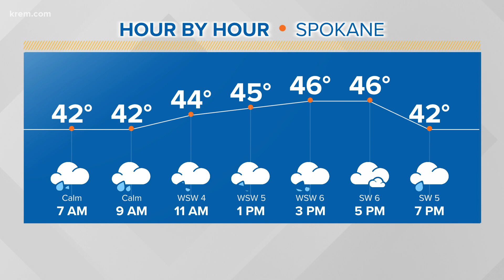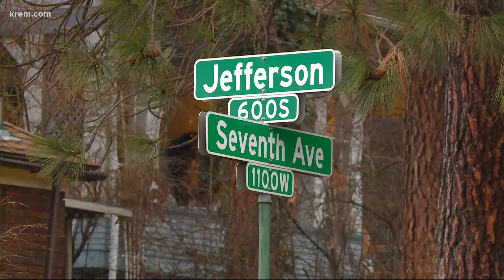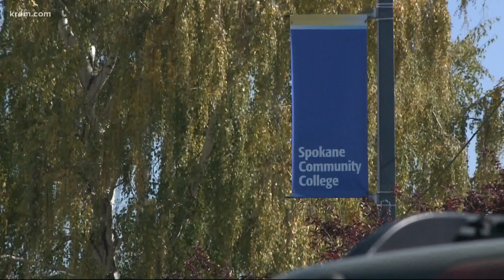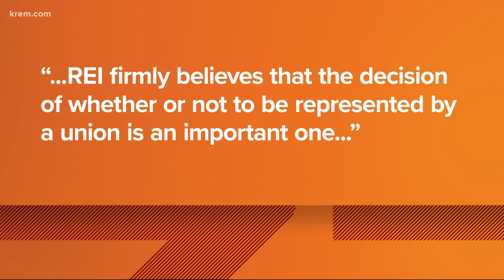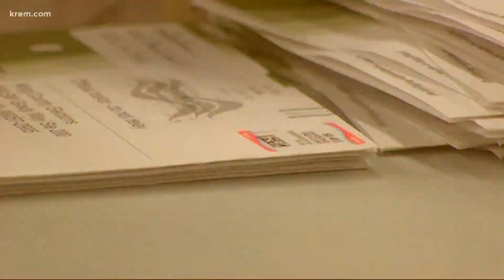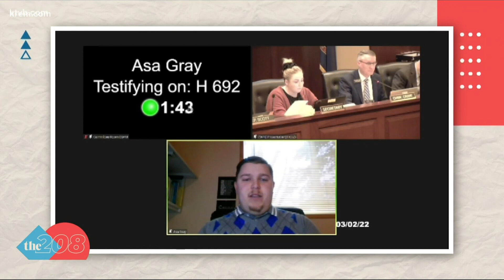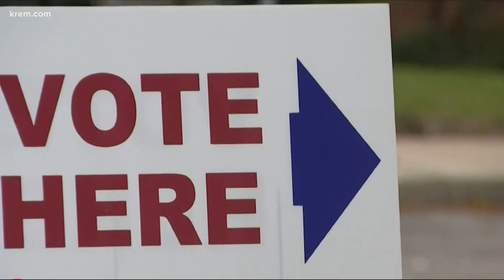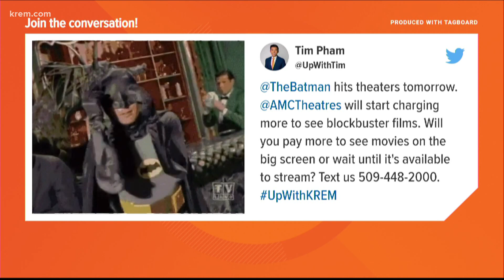Spokane News and Weather: March 3, 2022